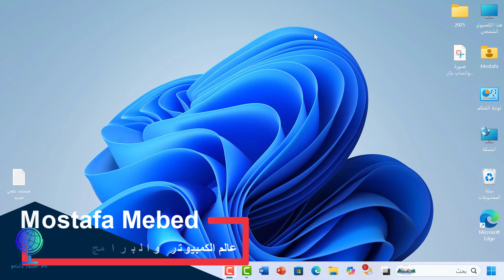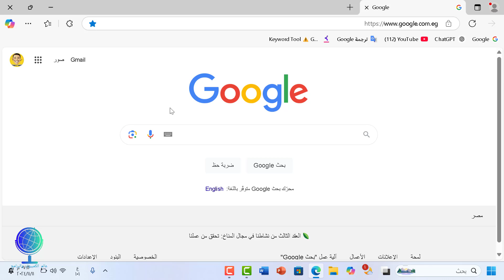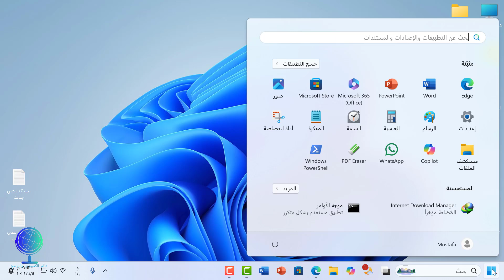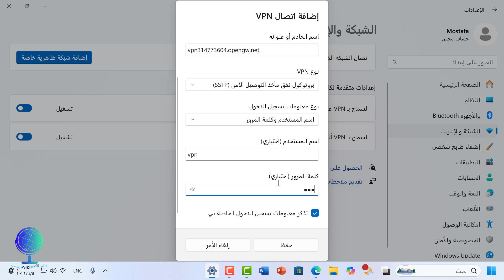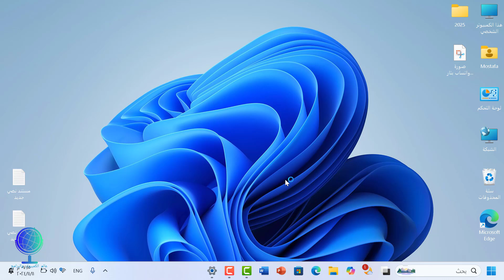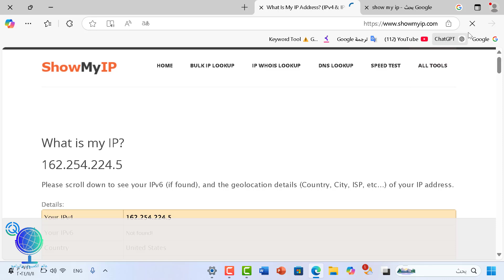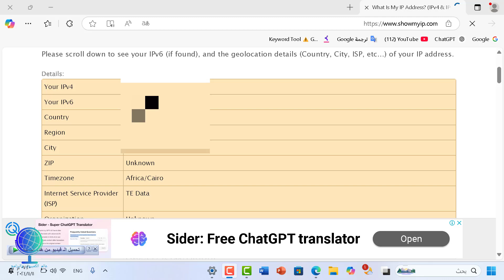طريقة عمل vpn مجانى للكمبيوتر بدون برامج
VPN مجاني
كيفية استخدام VPN
VPN بدون برامج
VPN للكمبيوتر
VPN مجاني للكمبيوتر
كيفية الوصول إلى VPN
VPN مجاني للإنترنت
كيفية الحصول على VPN مجاني
VPN مجاني للوصول إلى المواقع المحجوزة
كيفية تشغيل VPN بدون برامج
vpn مجاني للكمبيوتر
تحميل vpn للكمبيوتر
تحميل vpn مجاني
ما عليك سوى الانتساب إلى هذه القناة للاستفادة من المزايا: